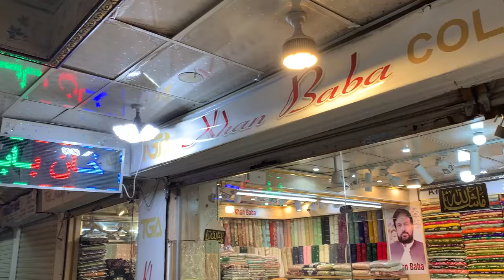03069644099 🤙khan baba cloth house shafi tawar market basement Peshawar sadar